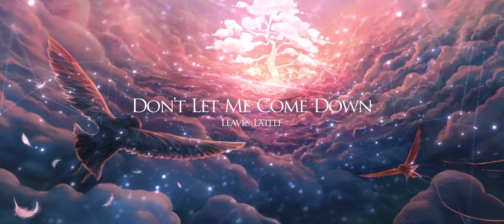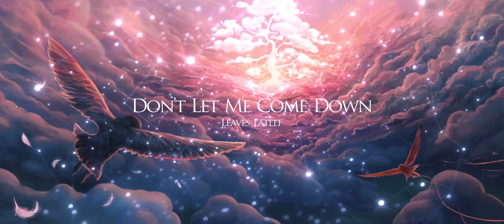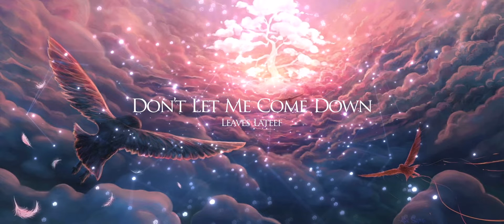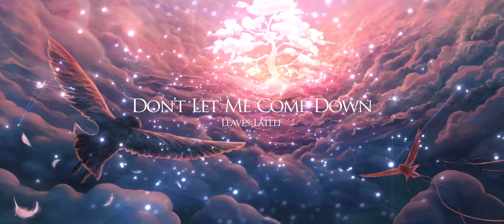Don’t Let Me Come Down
Verse I:

My love is high as can go
Even though sometimes I get low

It’s natural
To sway and hey

Some day

We’ll fade away
But today

Is too great

To shake it off
And tie your shoe lace
Ooh yay ooh yay

In a new way

Be the coolness

Of my eyes
Through blue shades
And stay raised
No way, no way
No way

No way!

I want your love now
I want to fly up and
Stay above ground

Stay above ground

Stay high in your eyes

Verse II:

Let me stay in your Everest
Dive for your treasures
Bask in your light
And live for your pleasure

Lift my depression
You’re the best medicine
The best wind
Best kind of friend

Cherishing connection
Giving every blessing
Guiding my direction
Constantly protecting
Giving me the breath
That I use to praise you

There’s no need to take two

Right the first time
And I bow my leaves

When the time’s right
Flowers open in me
Anything

Worth having is free

Everything is just
How it’s supposed to be
So get stress relief
And live blissfully

This life is a gift

That you gave to me

You sent me love
In the best of forms
You fashioned bones
That do support

You sent my wife
My son
My heart is just so full
I don’t know where to start
Just gratitude
That falls short of you

Seeing all your truth! No!

Stay above ground

Stay above ground

Verse III:

Just follow your heart
Inside there’s so much
It’s such a journey for us
To feel love

To feel the love

Inside us
Like fizzy soda
And so what?
We’re shaken
Shaken
Shaken
Shaken
Shaken ‘till we blow up

I float up
Brush off my shoulders
And show up
With all my flaws
You still

Love me

You still love me